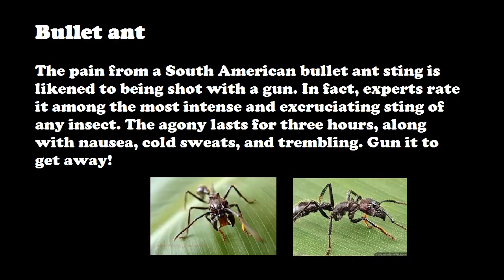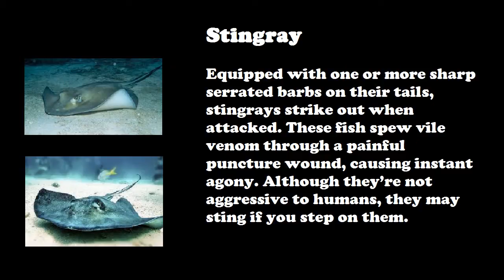Best Stingers in the Animal Kingdom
Alert! Intruders are on the prowl, armed with sharp organs called stingers and extremely dangerous. Their lethal weapons are capable of piercing the skin of other animals to deliver venom—a toxic cocktail of nerve poisons and cell destroyers. Some stings may cause only momentary pain, but others are extremely potent, causing excruciating agony or even death.